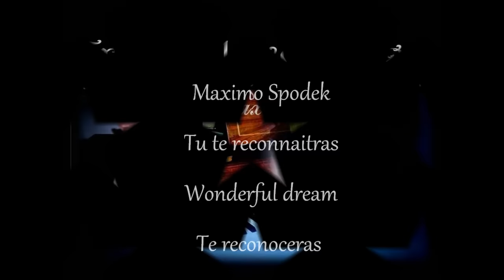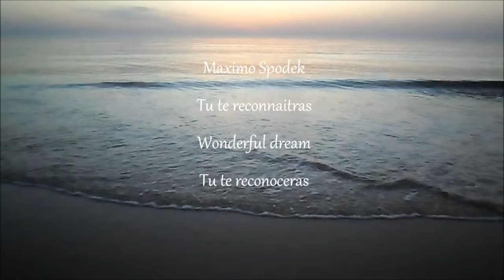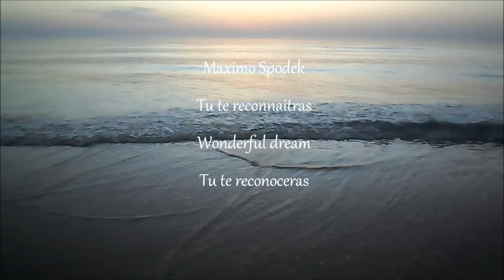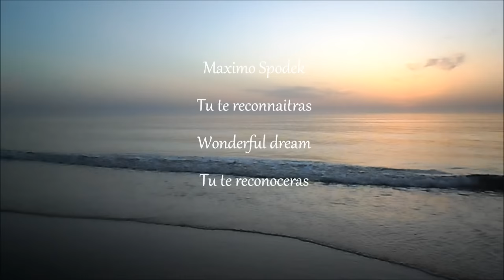MAXIMO SPODEK, TU TE RECONNAITRAS / WONDERFUL DREAM / TE RECONOCERAS, EUROVISION 1973, INSTRUMENTAL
INTERPRETATION AND MUSICAL ARRANGEMENTS PERFORMED BY THE PIANIST MAXIMO SPODEK, COMPOSED BY CLAUDE MORGAN